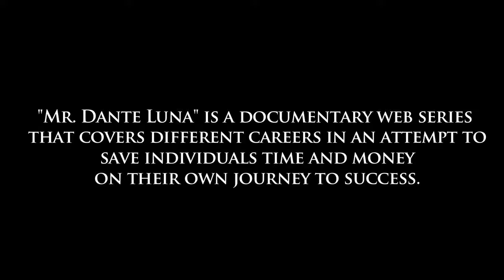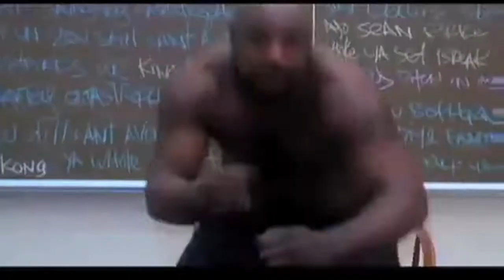Sean Price talks about his life & career (2011)